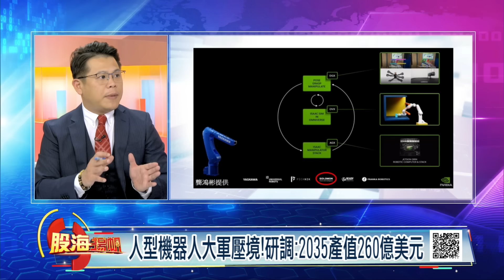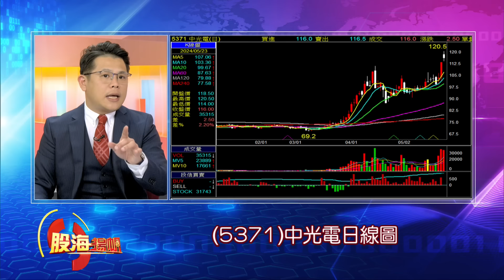人型機器人大軍壓境!研調: 2035產值260億美元 所羅門營收還沒跟上 續強空間?投資價值怎麼估?│20240525-5股海揚帆*王嬿婷 龔鴻彬@ustvbiz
第一段
00:00:00 所羅門營收還沒跟上 續強空間?投資價值怎麼估?
第二段
00:01:46 人型機器人大軍壓境!研調: 2035產值260億美元

《YOUTUBE網路版》周六晚間 18:00
《非凡商業台》周六首播 20:00
周日重播 00:00、05:00、16:00
《台視財經台》周日下午 17:00